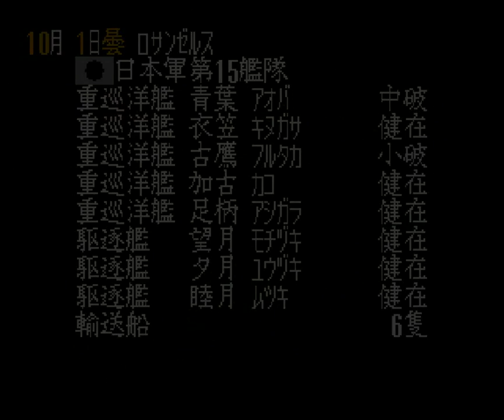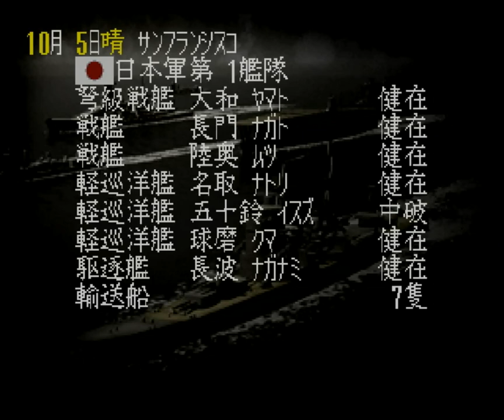▼米本土攻撃編 [提督の決断2 実況] 日本軍プレイ 太平洋戦争史#23 「帝国海軍がアメリカ本土、ロサンゼルスに強襲上陸」〜西海岸に帝国軍が上陸〜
提督の決断2、日本軍プレイの続きになります。
前回は雨の降る中、空母の直掩を上げられず、また退避を怠ったことから、空母３隻を失う損害を出してしまいました。
よって、天候に左右されにくく、空母も温存できる戦術を検討していきます。
帝国海軍らしく戦艦部隊を突入させ、艦砲射撃で敵基地戦力を薙ぎ払う大鑑巨砲主義思想に基づく戦術でロサンゼルス、サンフランシスコを攻略していきます。

タイは7/1からバーなどが開くようですが、ゴーゴーバーがどうなるかですね。
どうやらエロマはすでに開いているようなので、MPやカラオケも開くのかどうか、とても気になります。あとはテルメも7/1からオープンするのかどうか。。。